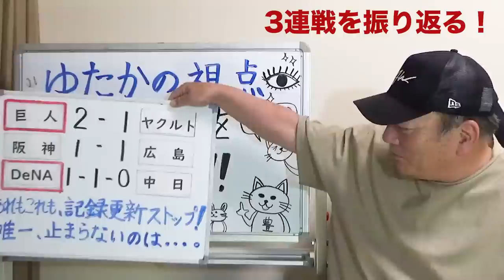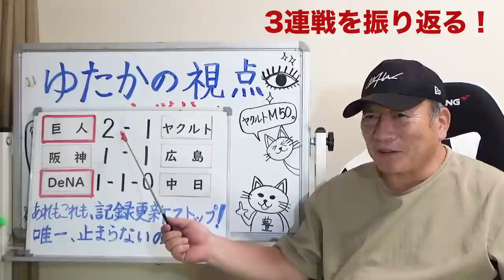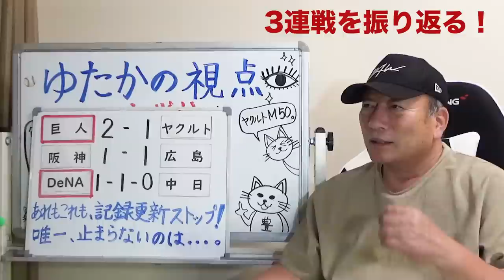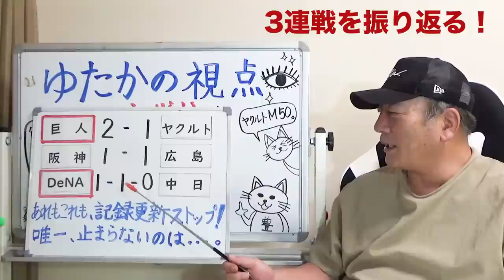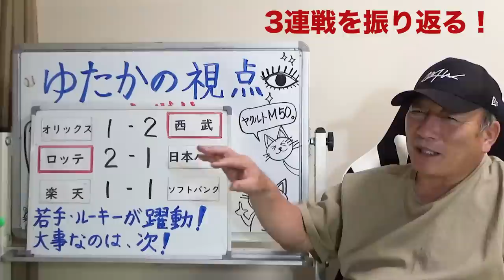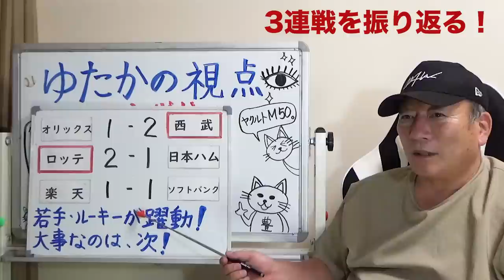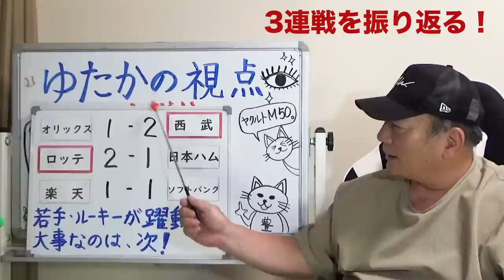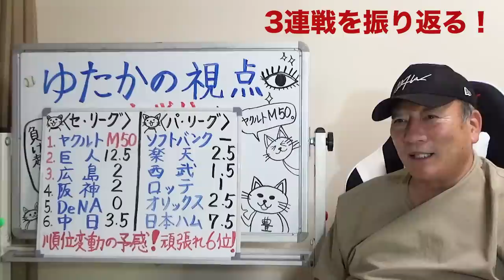【プロ野球解説】巨人が勝ち越し！ヤクルトを支える田口の敗戦は影響するのか！阪神近本の連続安打30でストップ…DeNA大貫の「〇〇が良い」清宮が10号！パリーグは若手ルーキの躍動！【プロ野球ニュース】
■ショートで1番うまい選手は？⏬